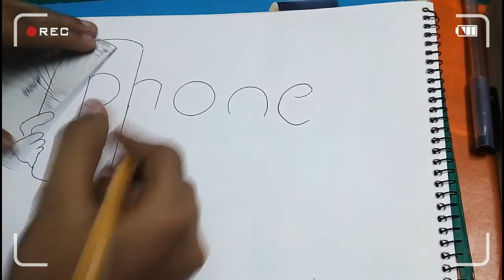Changing iPhone letters into a drawing || very easy